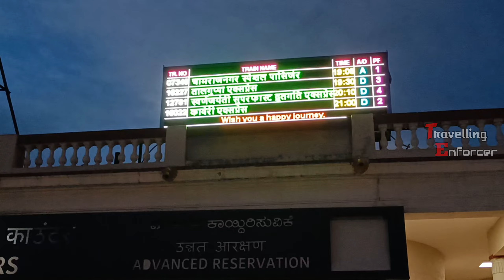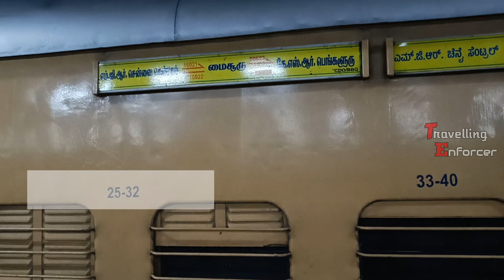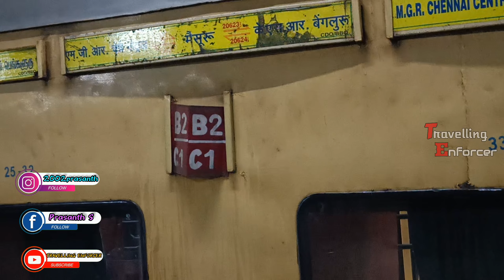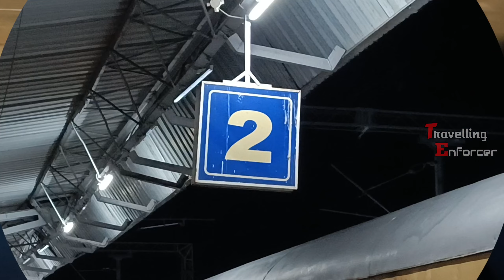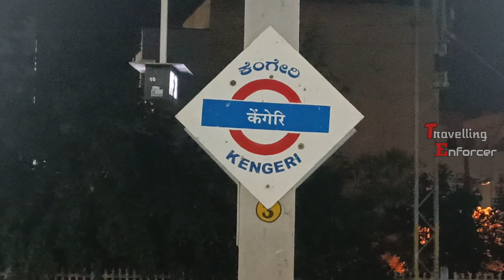🔶16022 | 🚂KAVERI EXPRESS | MYSURU - MGR CHENNAI CENTRAL | TRAIN🚄 TRAVEL VLOG | Travelling Enforcer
👍👍LIKE Pannunga👍👍
💬💬 COMMENT Pannunga💬💬
 🔁🔁SHARE Pannunga🔁🔁
And Marakkama👇

For more Channel updates FOLLOW👇
My Instagram ID ⬇️